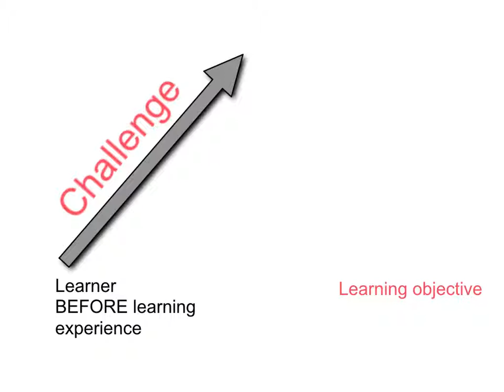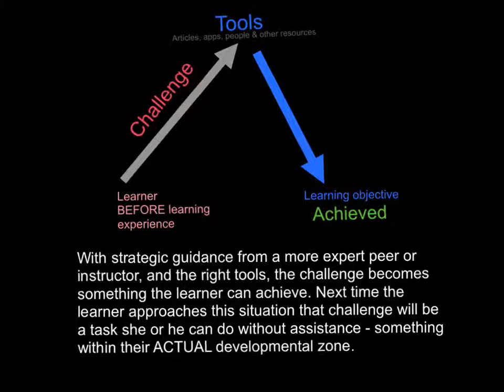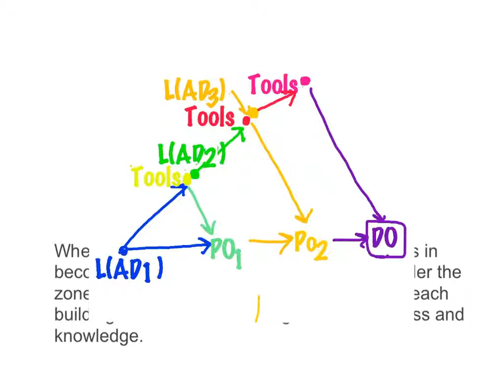Animated graphic of Vygotsky's ZPD with Explain Everything